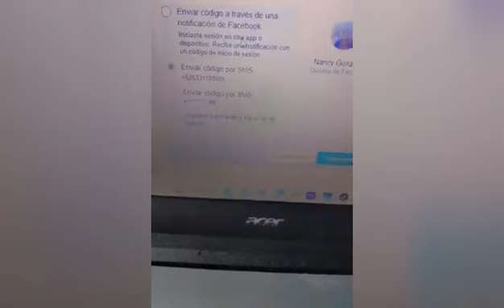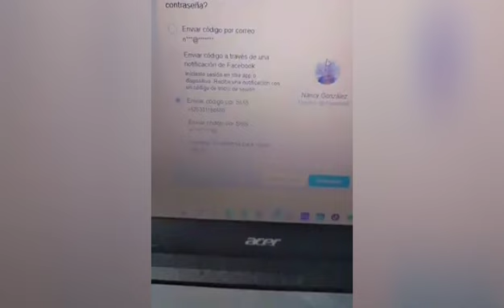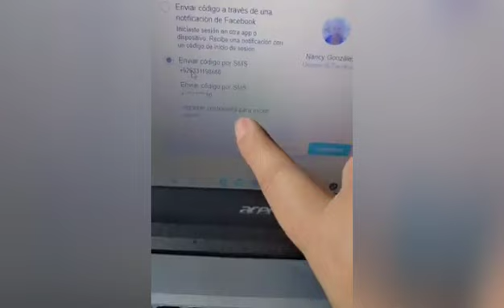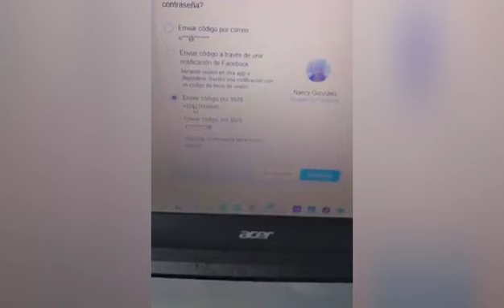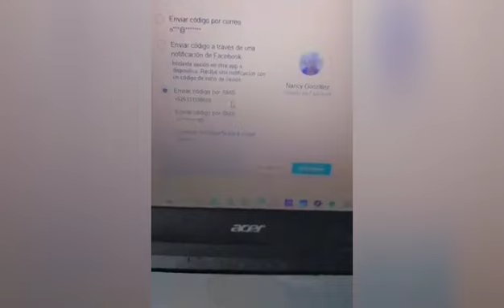Ya no daré más explicaciones, la gente malagradecida siempre va a existir